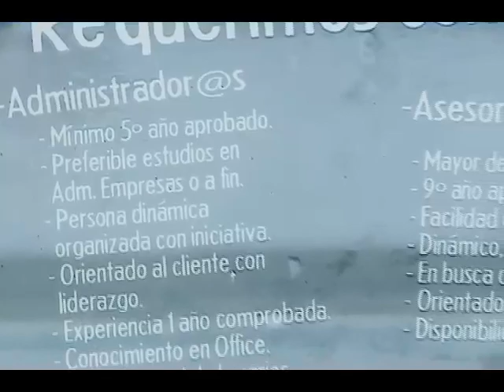Llegada de la época navideña pone a comercios a buscar personal